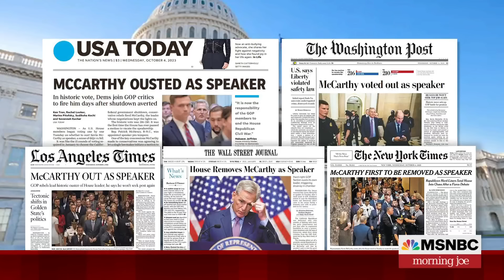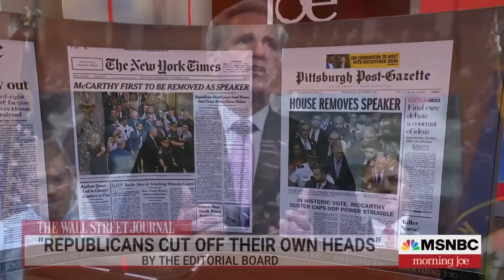'Political terrorists without any demands': Joe rips House GOP’s ousting of McCarthy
The House voted Tuesday to oust Kevin McCarthy from the speaker's chair, with Rep. Matt Gaetz and seven other conservatives joining all Democrats present to remove him. The Morning Joe panel discusses the latest details.